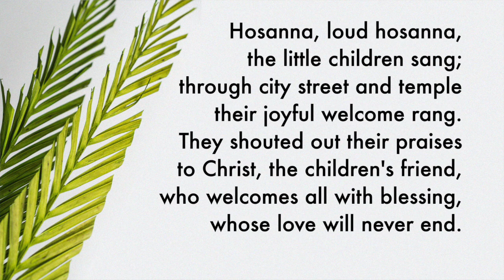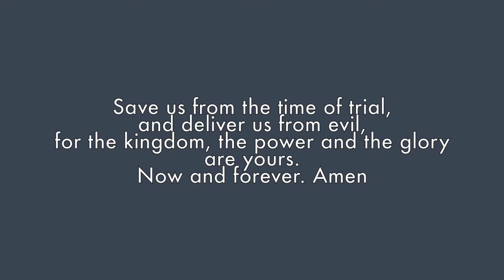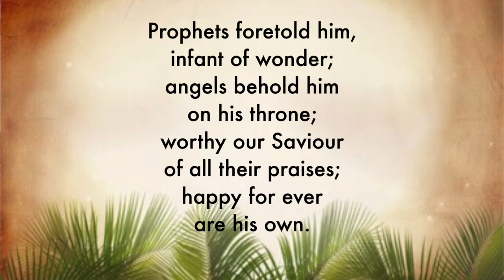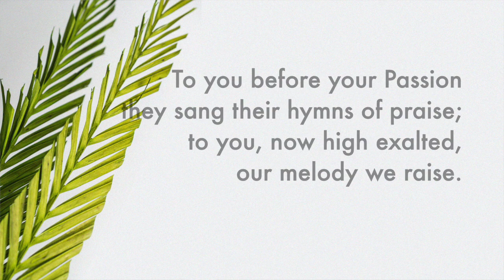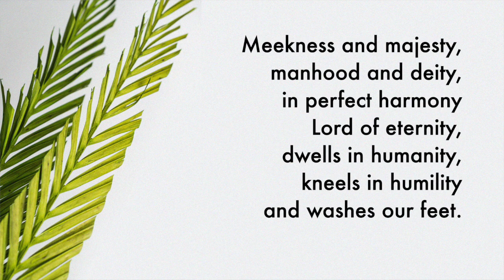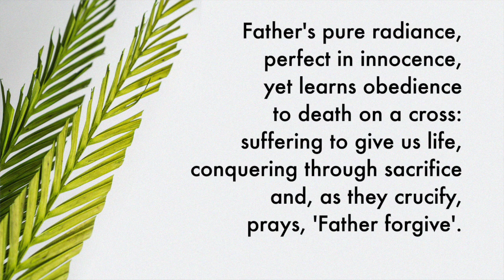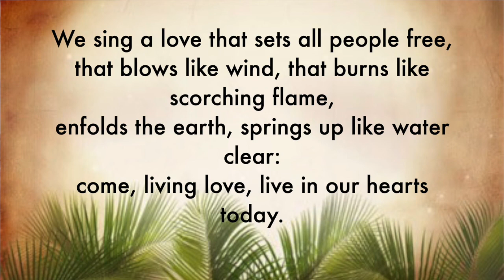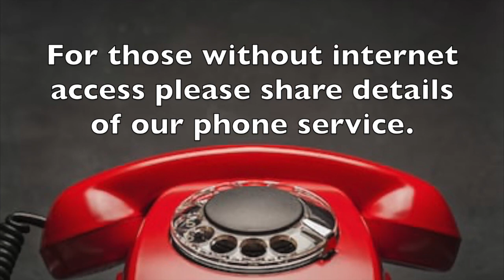Sunday 28th March 2021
Worship and praise from St. Stephen's Church, Aberdeen, on Palm Sunday.